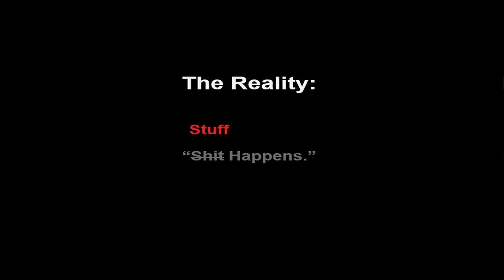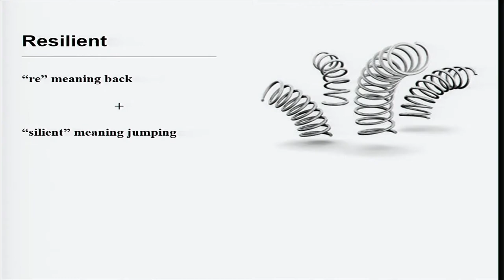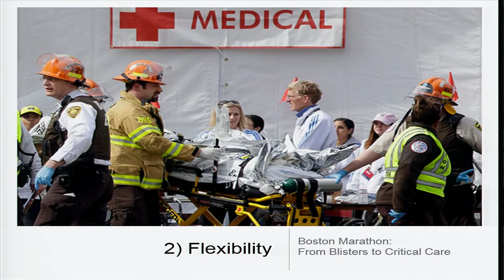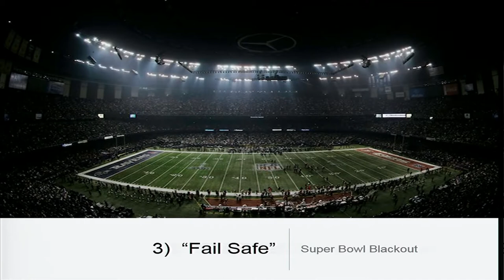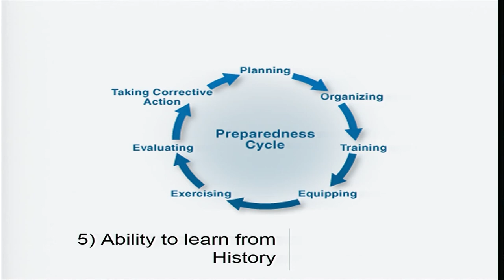Taking Charge of Our Own Safety - Juliette Kayyem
Juliette Kayyem currently serves as the Robert and Renee Belfer Lecturer in International Security at Harvard’s Kennedy School of Government where she is Faculty Director of the Homeland Security Project. She is the founder of Kayyem Solutions, LLC, providing strategic consulting to Fortune 500 companies and start-ups in technology, risk management, mega-event planning and cybersecurity, as well as the CEO of Zemcar, a lifestyle company focused on connecting busy parents with qualified drivers to solve their family’s transportation needs. She is also an on-air national security analyst for CNN.